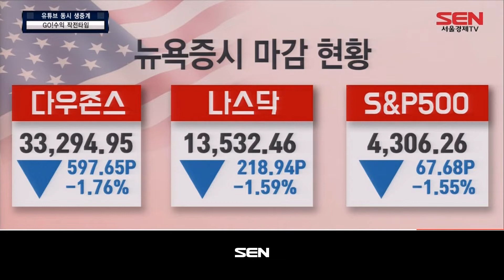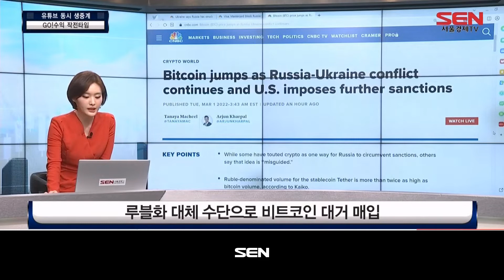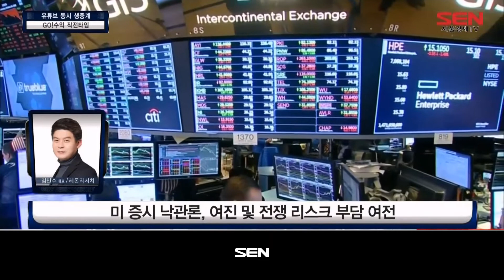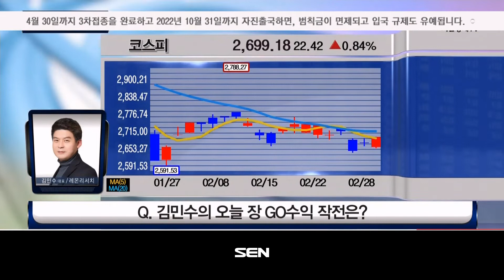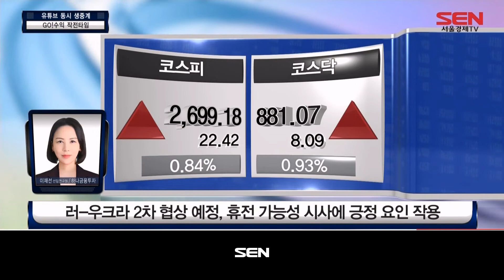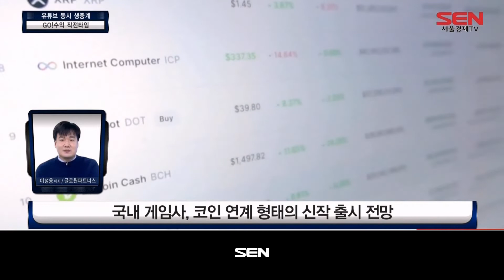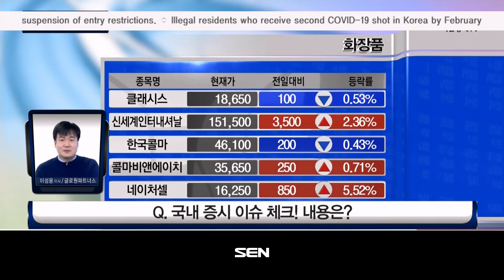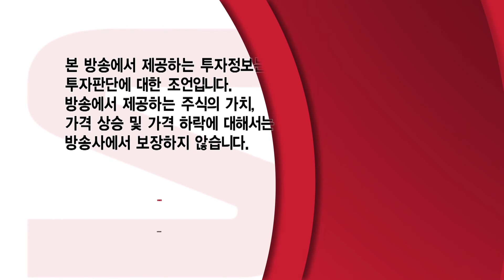GO!수익 작전타임_279회_20220302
1) 김민수의 작전 타임! ( 출연자 : 김민수)
   - 전쟁도 IT로, 관련주 전망과 전략은?

2) 이재선의 작전 타임! (출연자:이재선)
   - "전쟁" 현재 진행 중
   - "한국" 타격은?

3) 이성웅의 고수익 작전 ( 출연자 : 이성웅)
   -국내 증시 이슈 체크! 시장 영향은?
   -이성웅의 특징주 PICK -넷마블,하이브